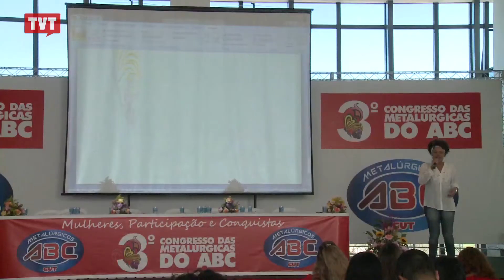Mulheres metalúrgicas têm novas pautas para os próximos anos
As metas foram estabelecidas durante o 3º Congresso das Metalúrgicas do ABC, que teve participação de Alexandre Padilha. O pré-candidato criticou a falta de políticas públicas para as mulheres no estado de São Paulo.